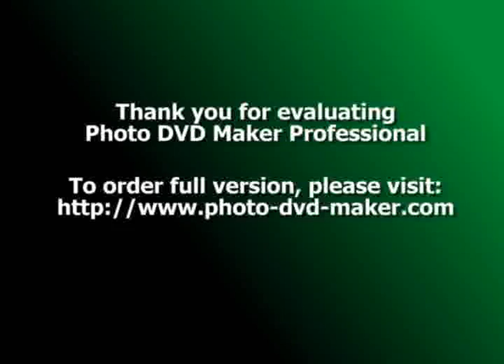Salón multiuso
Construcción del salón multiuso Andahuaylas